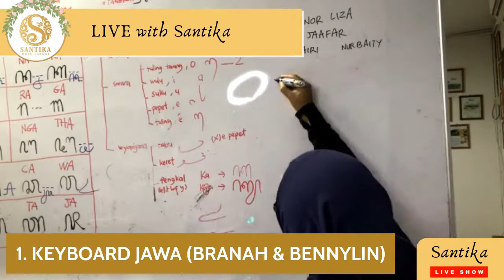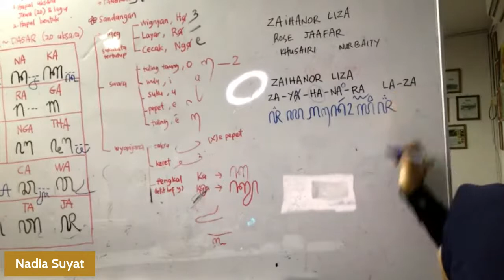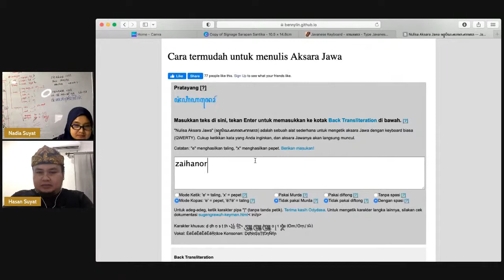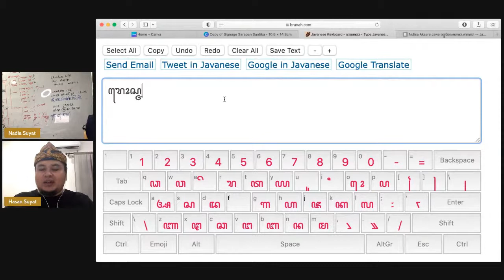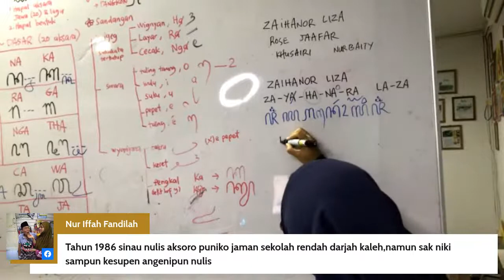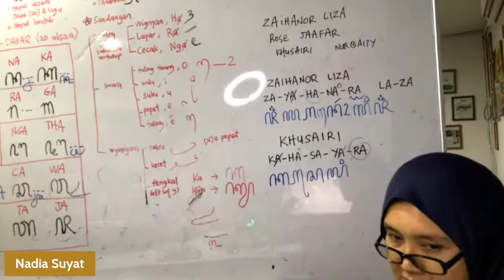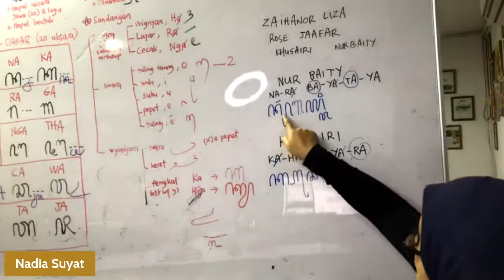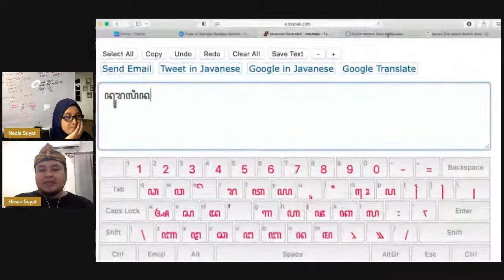Sinau Nyerat Migunakaken Aksara Jawa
Piyé carané arep nulis nganggo aksara Jawa?

Kudu install apps aksara Jawa? Ora kok!

Mung nganggo web waé!

Bengi iki tak-tunjukké carané...